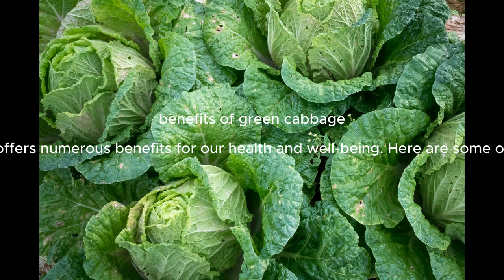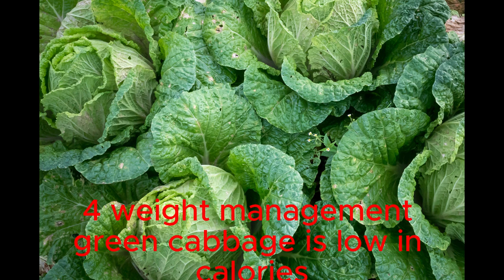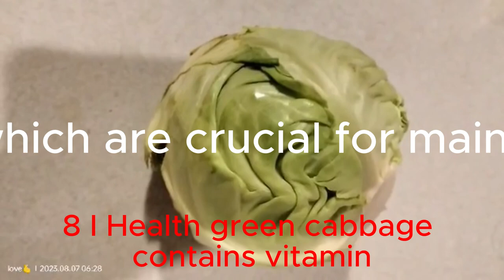BENEFITS OF GREEN CABBAGE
Cabbage offers several health benefits due to its nutritional profile. Here are some of the benefits of cabbage:

1. Nutrient-rich: Cabbage is low in calories but high in essential nutrients like vitamin C, vitamin K, vitamin B6, folate, and fiber.

2. Antioxidant properties: Cabbage contains antioxidants that help protect cells from damage caused by harmful free radicals.

3. Anti-inflammatory effects: Cabbage contains compounds that have anti-inflammatory properties, which may help reduce inflammation in the body.

4. Digestive health: The high fiber content in cabbage can support digestive health by promoting regular bowel movements and preventing constipation.

5. Heart health: Cabbage is rich in potassium, which can support heart health by helping to maintain healthy blood pressure levels.

6. Cancer prevention: Some studies suggest that certain compounds in cabbage may have anti-cancer effects, particularly against colon, lung, and prostate cancers.

7. Weight management: Due to its low calorie and high fiber content, cabbage can be a beneficial addition to a weight-loss diet as it promotes feelings of fullness.

8. Eye health: Cabbage contains nutrients like vitamin A and beta-carotene, which are essential for maintaining good eye health.

It's worth noting that while cabbage offers numerous health benefits, individual results may vary, and it's always best to incorporate a variety of fruits and vegetables into your diet for overall health and well-being.